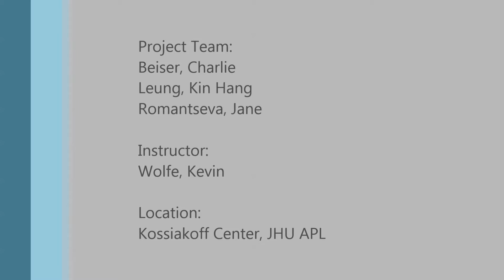Ball Launcher Demo 7 of 7